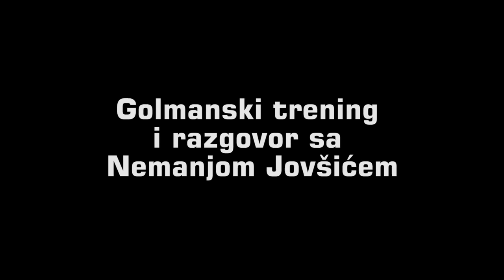Golmanski trening i razgovor sa Nemanjom Jovšićem